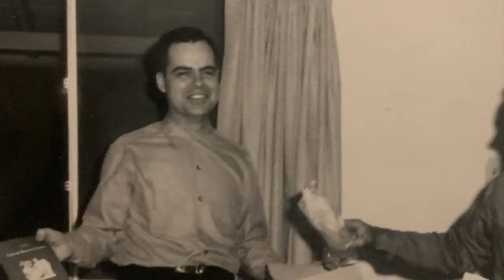Robert K. Scott Celebration Of Life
"10,000 Reasons (Bless The Lord)" CCLI Song # 6016351
 2011 Atlas Mountain Songs (Admin. by Capitol CMG Publishing)

"Amazing Grace (My Chains Are Gone)" CCLI Song # 4768151
 2006 sixsteps Music (Admin. by Capitol CMG Publishing)

"Blessed Assurance" CCLI Song # 22324